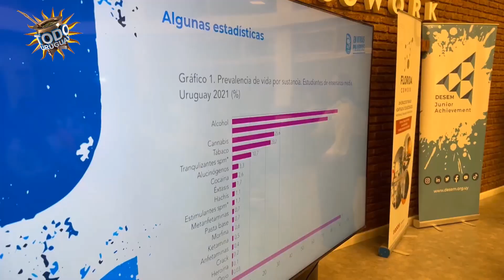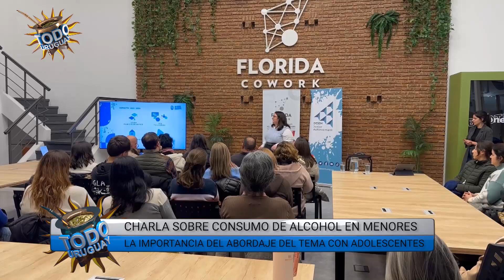Todo Uruguay | Consumo alcohol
Jorge Zabala estuvo en una actividad vinculada a concientizar sobre el consumo de alcohol en menores de edad y la importancia de abordar este tema desde la casa con los adolescentes.